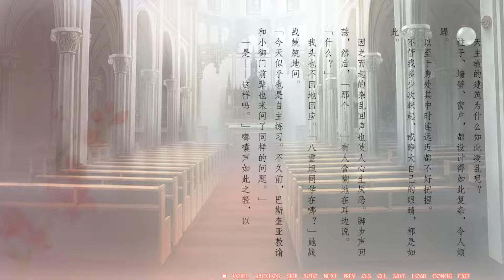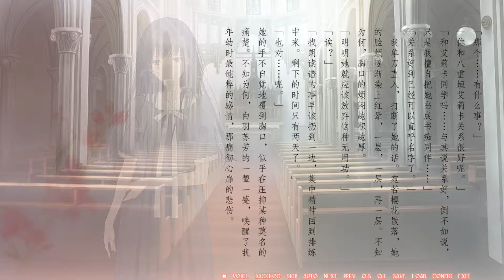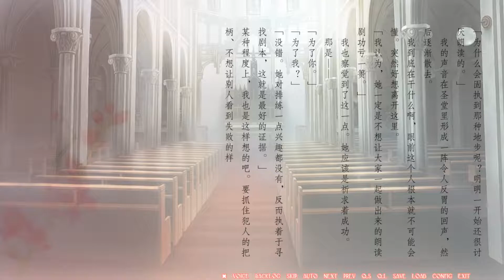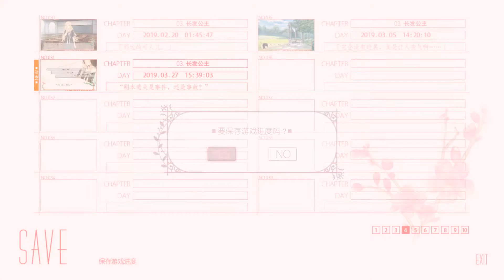Flowers:Le volume sur été(夏篇) #13 破解 粵語♂gal